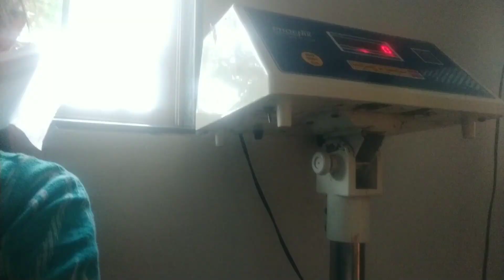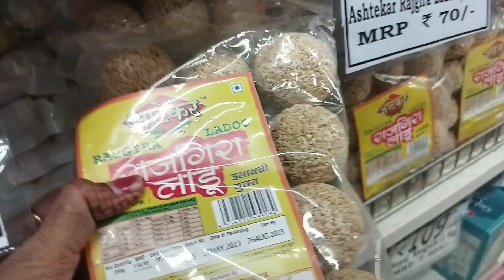D Mart Shopping 😲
D Mart near me
D Mart online delivery

D Mart
youtube vlogs